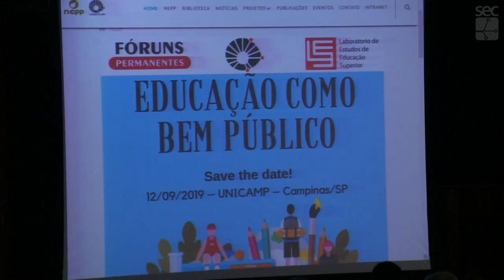Registro Geral - Fórum Educação Como Bem Público